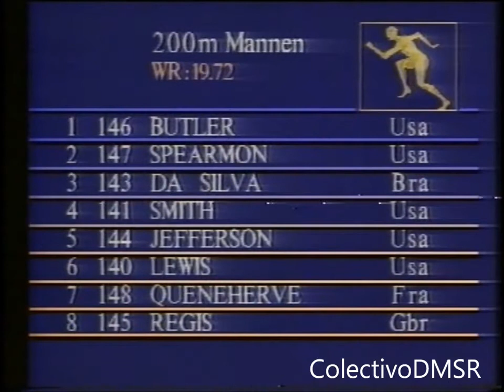Carl Lewis 200m Bruksela Belgia 87.